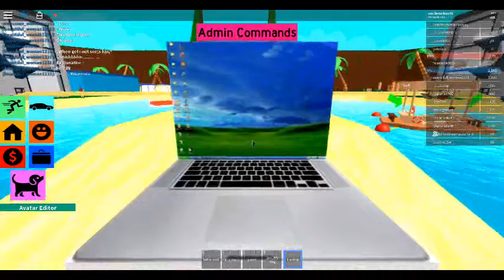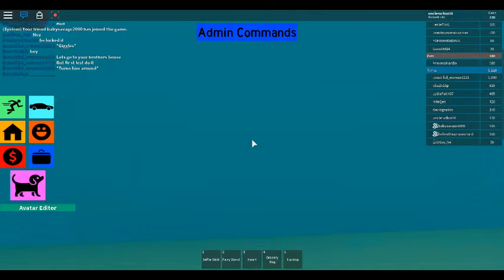life in paradise